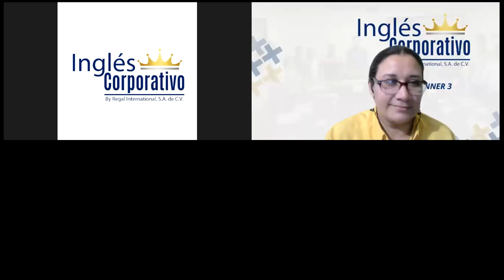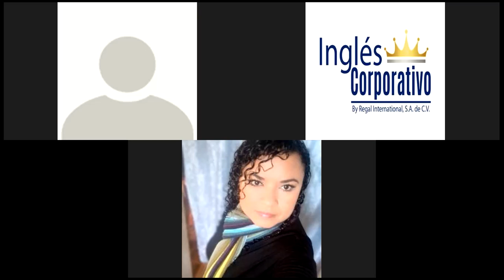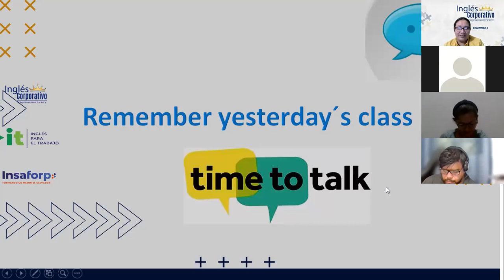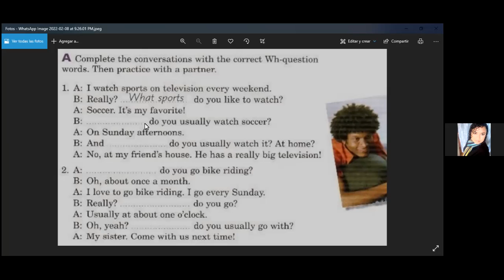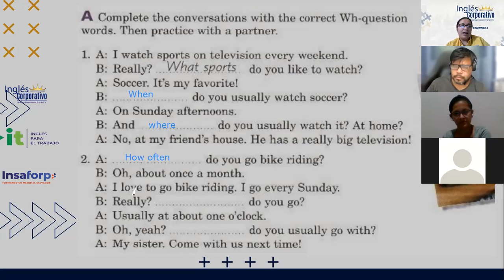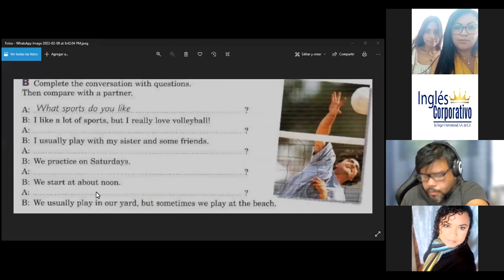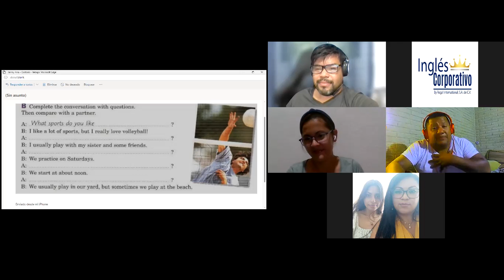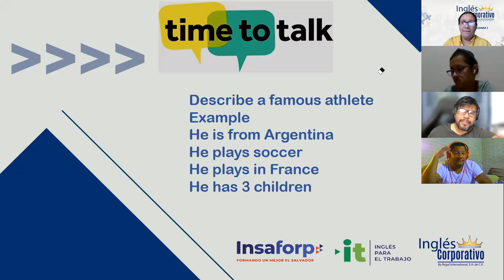Ingles Corporativo- Asking wh questions about sports